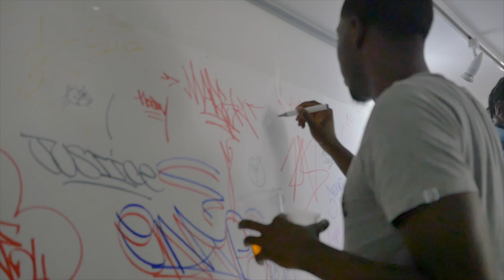Marbek pre-carnival Warm up ft. Ms Banks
Marbek joins Not Just Another Store to host a party with Drink, DJs, Graffiti and Supercars fora warm up to Notting Hill carnival with guests including the one and only Ms Banks.